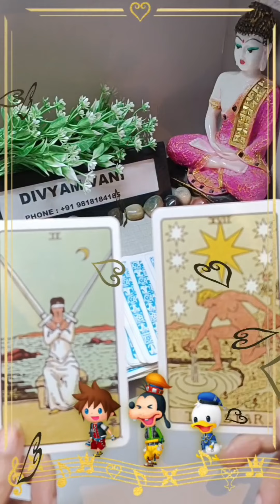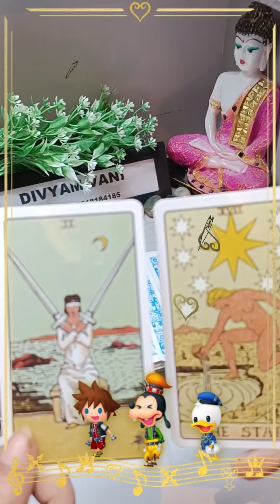First Thought Of Your Partner